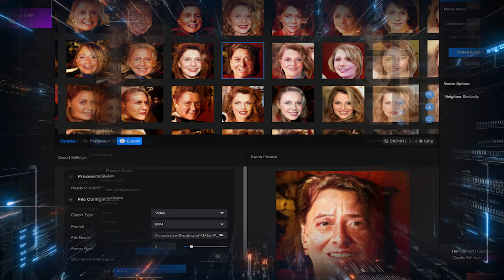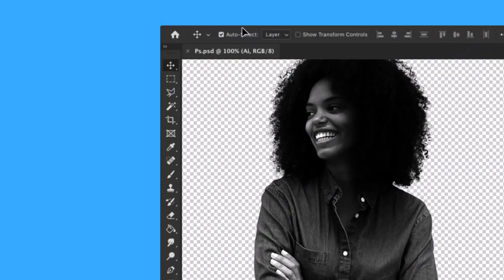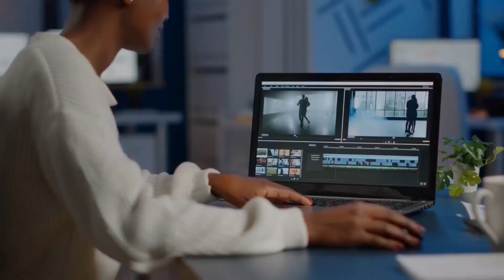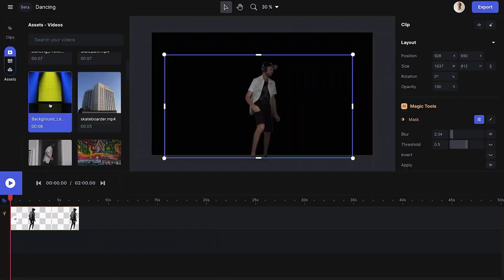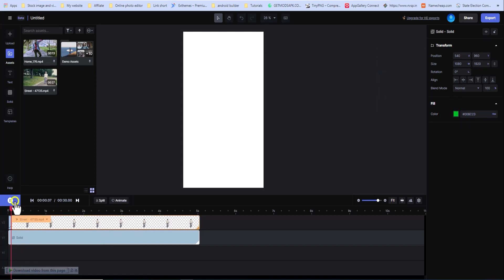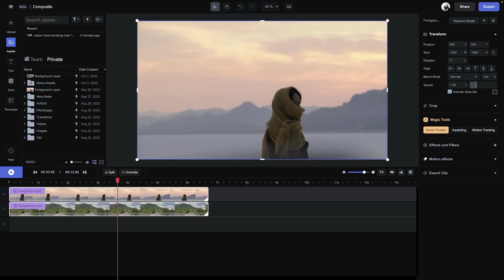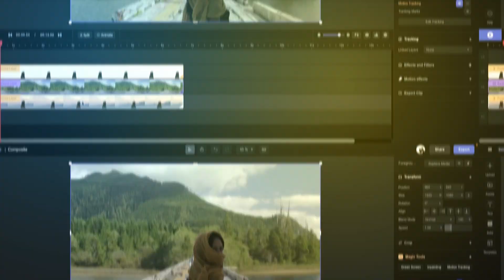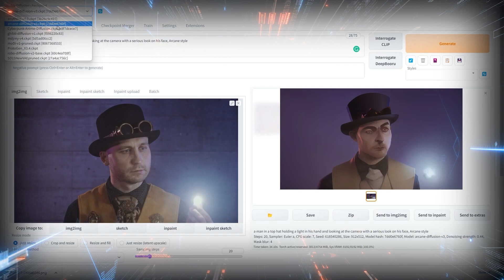Unleash Your Creativity with RunwayML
Hello! Welcome to AI Topia!

You are currently watching Unleash Your Creativity with RunwayML

Our mission is to provide viewers with a comprehensive understanding of the rapidly evolving AI landscape, exploring both the latest advances and their implications for humanity.

In this video, we're diving into RunwayML, an innovative platform that allows creatives to unleash their creativity using machine learning algorithms. With RunwayML, artists, designers, and creators can manipulate images, videos, and audio without needing any coding experience. We'll explore the key features of the platform, including its pre-built models, which make it easy to generate lifelike images and unique audio compositions. We'll also take a look at custom model training, which enables users to train their own models and unlock even more creative possibilities. Plus, we'll discuss how RunwayML can be integrated into existing workflows and its supportive community of artists and creatives. Join us as we explore the latest developments in AI and machine learning for creative expression!

About AI Topia:

Welcome to AI Topia! We are your one-stop destination for news and information about the exciting world of Artificial Intelligence (AI). Here, we provide comprehensive coverage of the latest advances in AI technology and its potential applications.

Our videos focus on topics such as machine learning, robotics, natural language processing, computer vision and more - all explained in simple terms so that everyone can understand. We also explore ethical questions around the development of AI, such as considering how technologies like facial recognition could be used responsibly.

At AI Topia, we aim to help foster an informed and responsible approach to utilizing AI technologies. We want to equip viewers with the knowledge they need to make informed decisions when it comes to integrating AI into their lives or businesses.
We cover stories from around the globe, keeping you up-to-date with groundbreaking developments in this rapidly evolving industry.

So join us today and get ready to explore the possibilities of Artificial Intelligence!